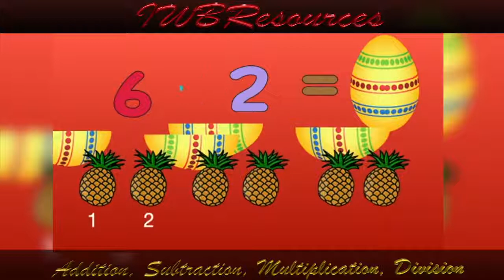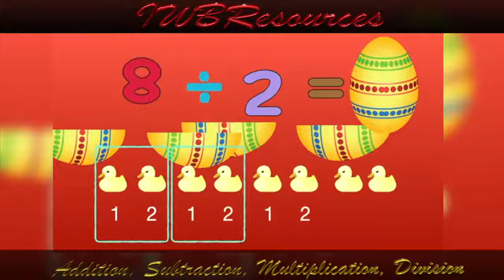K-12 Learning Module_ Addition, Subtraction, Multiplication, Division of Whole Numbers - Mathematics